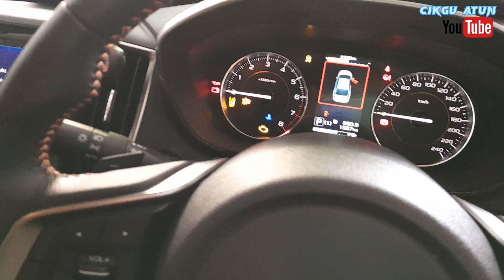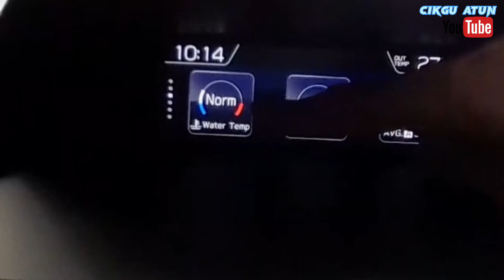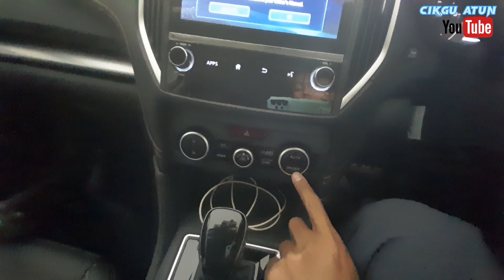Panaskan Enjin Kereta || Start Enjin kereta Pagi Sebelum Mulakan Perjalanan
Assalamualaikum rakan sahabat penonton penggemar YouTube. Terima kasih menonton video ini, kali ini kita berkongsi ilmu tentang cara penjagaan enjin kereta kita.